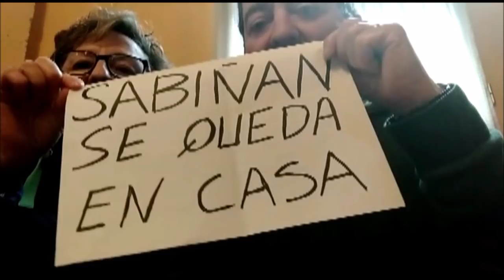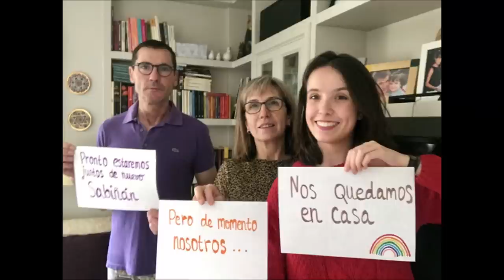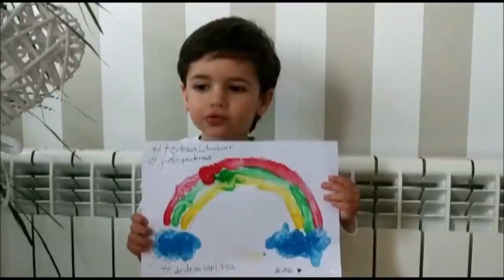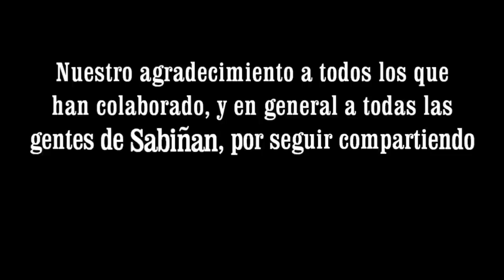Vamos de encierro... Sabiñán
Vídeo colaborativo de gente de Sabiñán, realizado durante el periodo de cuarentena debido al coronavirus, en plena Semana Santa de 2020 (7 al 11 de abril).  Hemos recogido las fotos y pequeños vídeos enviados para dar ánimo en la situación de encierro en nuestras casas , haciendo un símil y comparación con los tradicionales encierros de las fiestas de San Roque de nuestro pueblo.  Gracias por vuestra colaboración. Asociación Cultural "Sabinius Sabinianus"- Sabiñán (Zaragoza).